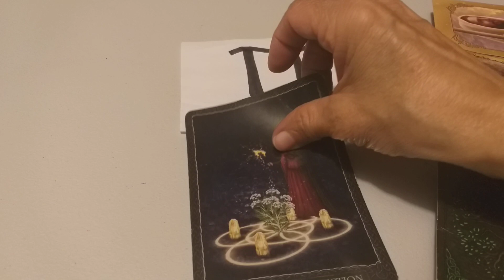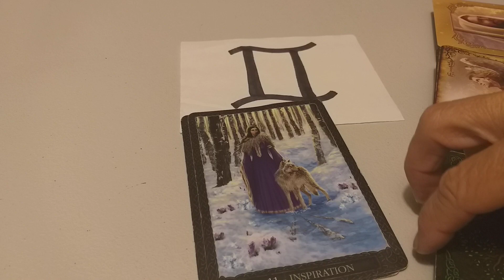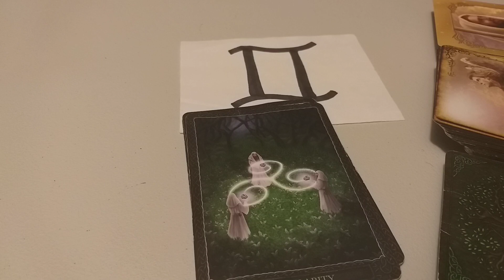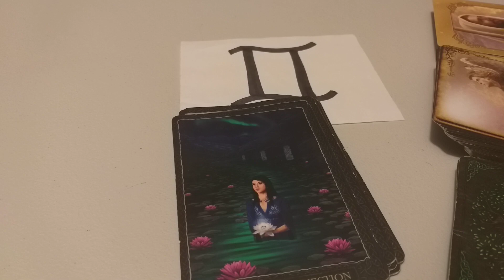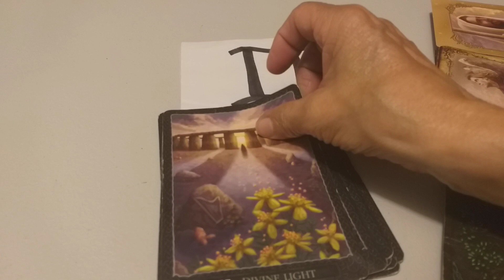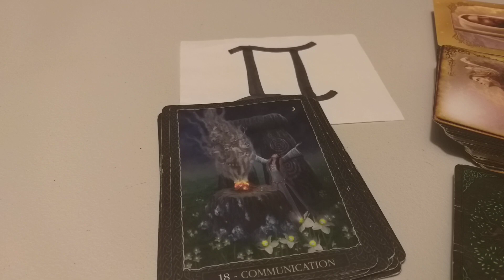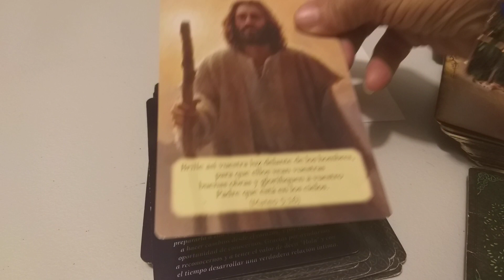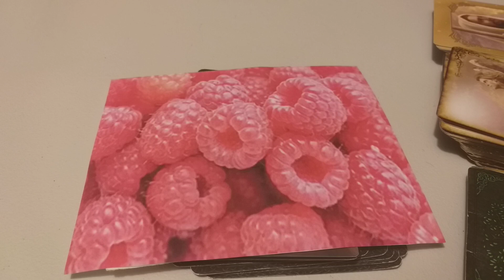NUEVA ENERGIA/TOMBOLA.GEMINIS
eloraculoderaquel
Bendiciones